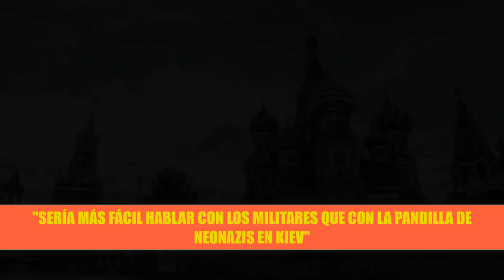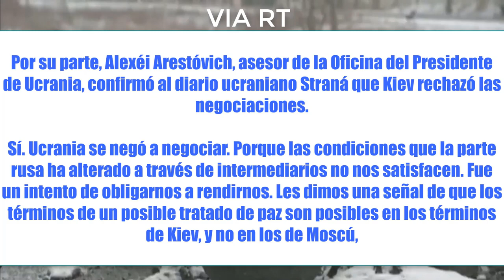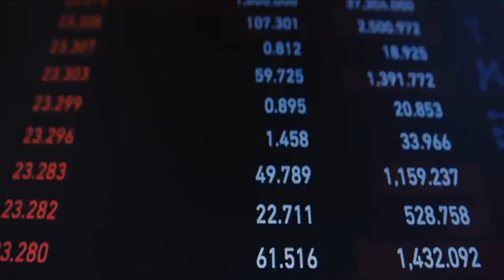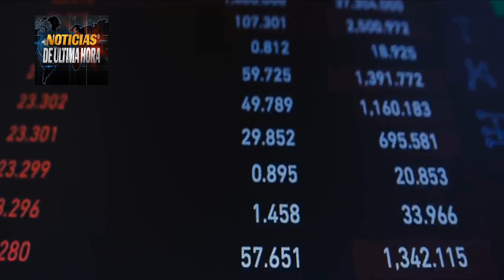Noticias rusia y ucrania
!ÚLTIMA HORA !Kiev es acediada por las operaciones de las tropas Rusas
Vladimir Putin propone Golp3 de estados a militares ucranianos para poder negociar .
Selenski Resiste dice que no se va de Kiev y luchará hasta con las Uñas.
OTAN advierte que si atac4 a un aliado se habrá conflicto Militar.